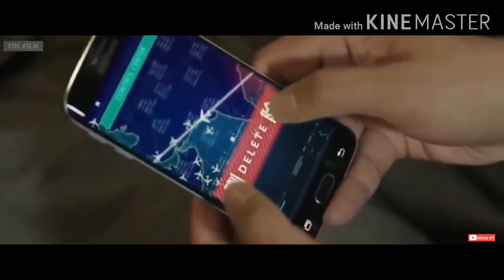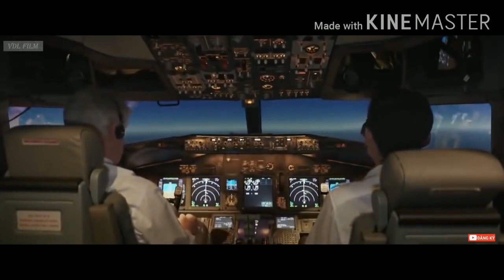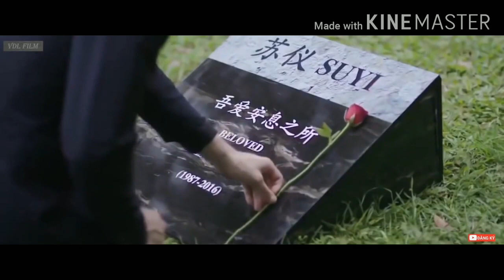Phim hành động /anh chàng Siêu trí tuệ